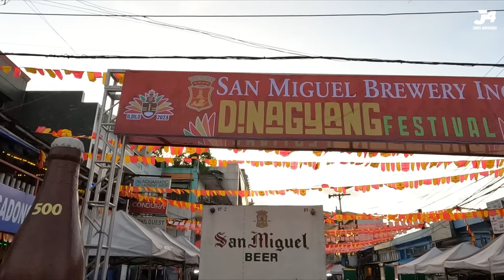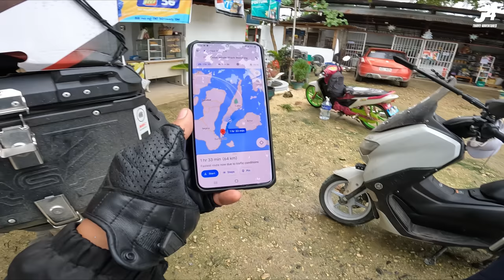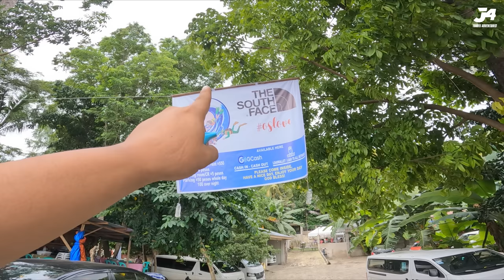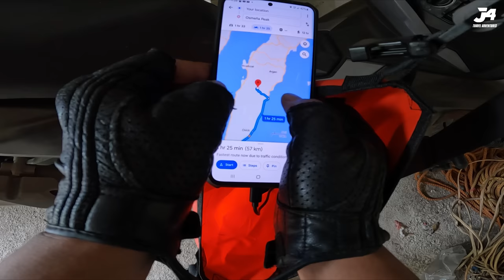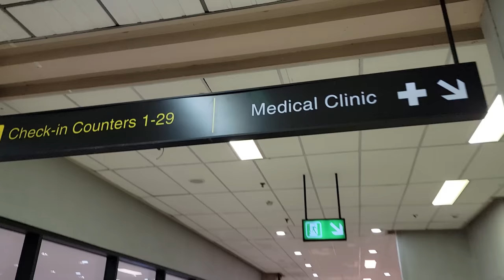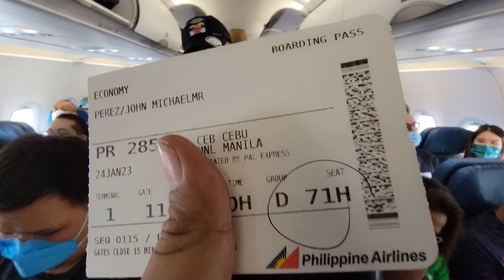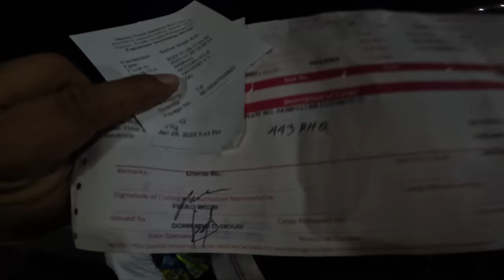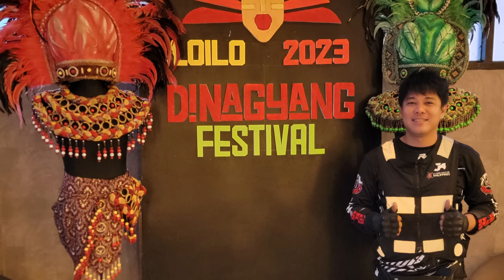Tarlac to Cebu Adventure | CCLEX | OSLOB Whale Shark | Osmena Peak | PMT Anniversary ride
Pinakamataas na lugar sa Cebu
Oslob whale shark watching
Osmena Peak
Boljoon
Cebu - Cordova Link Expressway